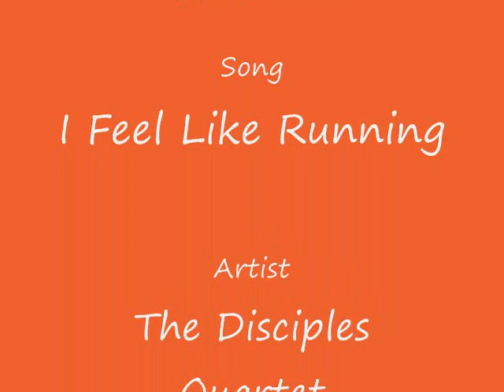The Disciples Quartet - I Feel Like Running